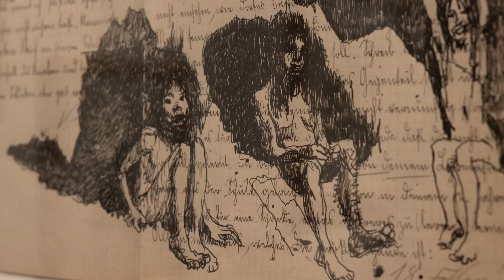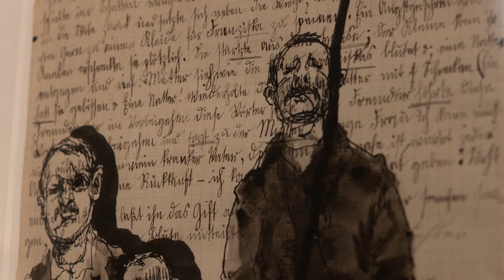Francesco De Grandi